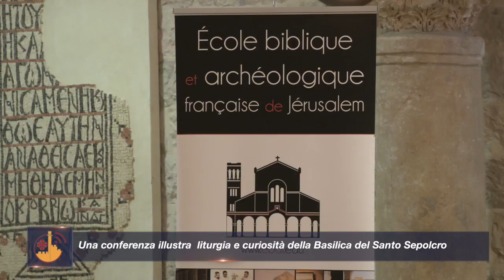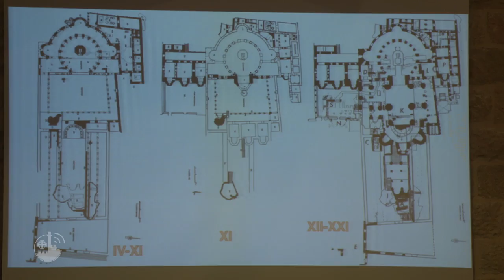Una conferenza illustra liturgia e curiosità della Basilica del Santo Sepolcro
Giovedì 15 febbraio L’École Biblique ha promosso una serata di approfondimento sulla Basilica del Santo Sepolcro. Un’opportunità per prepararsi alla Settimana Santa.